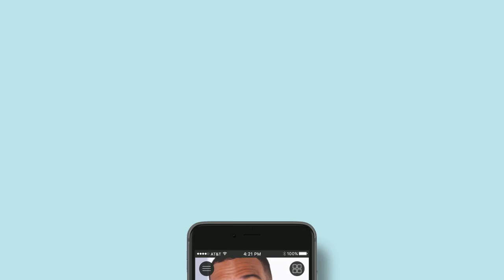Introducing Blackboard Instructor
Experience the new Blackboard Instructor app. Blackboard Instructor is Blackboard’s brand new mobile application that gives instructors a simple and intuitive way to manage courses, interact with students, and view content with an emphasis placed on their immediate needs.